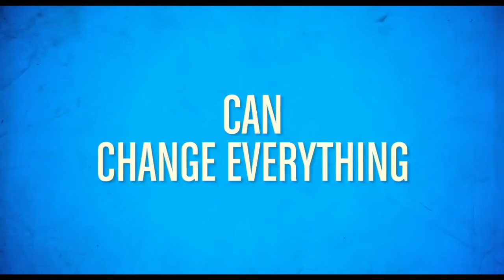Beautiful Lies / De vrais mensonges (2010) - English [...]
Directed by : Pierre Salvadori
Produced by : Les Films Pelléas

One fine spring morning, Emilie receives a love letter. It's beautiful, inspired, but it's also anonymous.
 She initially throws it into the trash can, before realizing that it could be the way to rescue her mother, who has become isolated and alone since her husband died. Without thinking further, she immediately sends the letter on to her.

 But Emilie doesn't yet know that Jean, her shy employee, is the letter's author. She certainly doesn't imagine that her rash gesture will cast them into a series of misunderstandings and entanglements that will soon get out of hand.